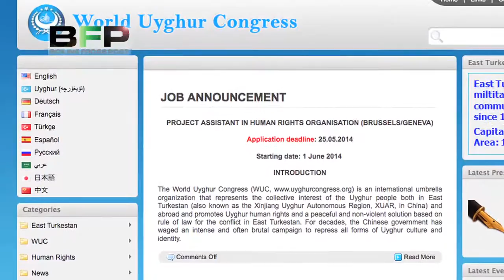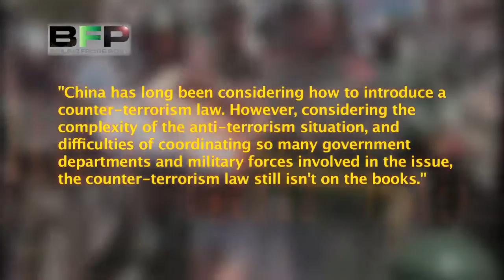U.S. warns of 'massive military response,' halt in Chinese trade after N. Korea nuke test